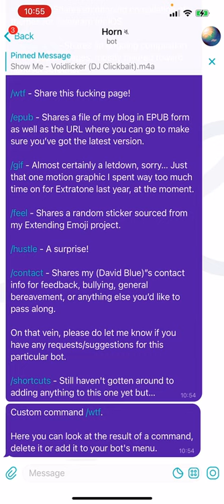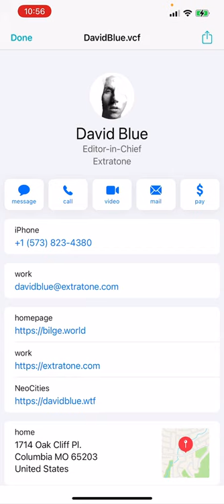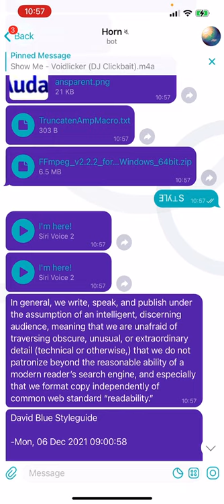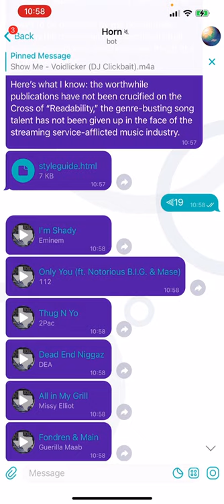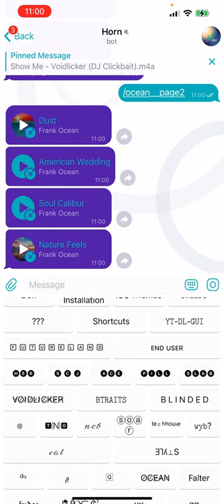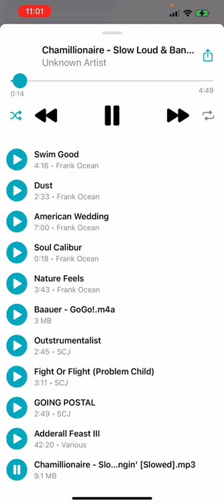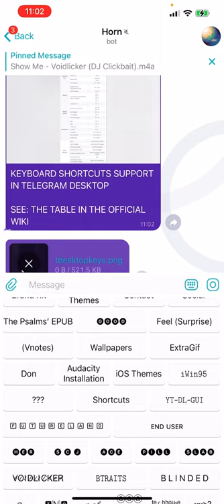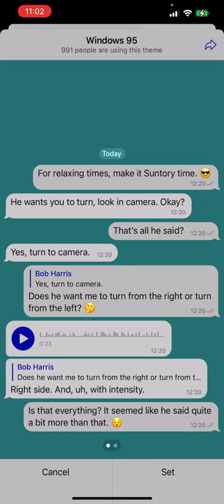Demo and Tour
A demonstration of my absolutely excellent, PROFESSIONALLY CRAFTED Telegram bot, @TratoBot.